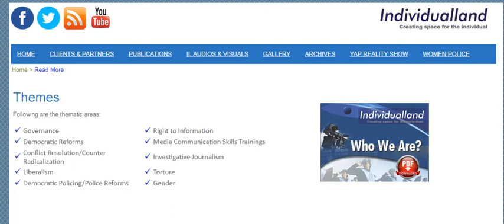Individual Land l Public Service Message l FM101 Kohat l Journalists l Police l Reporting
Public Service Message by "Individual Land".

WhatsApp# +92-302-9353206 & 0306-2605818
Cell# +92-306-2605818